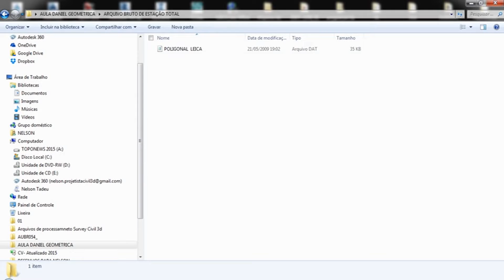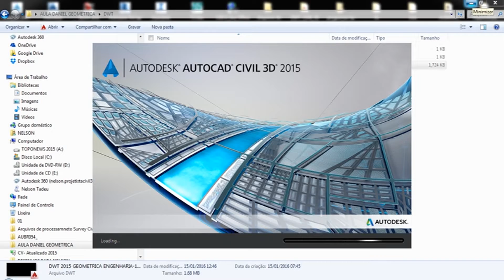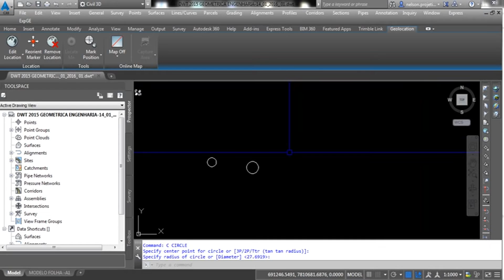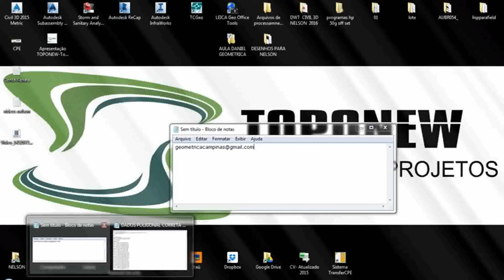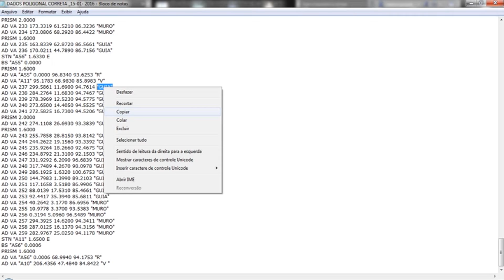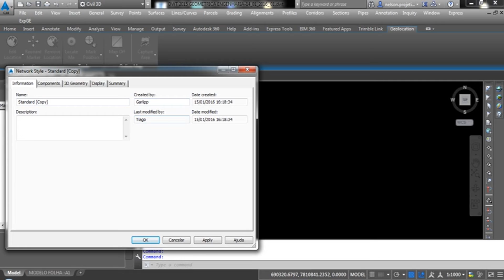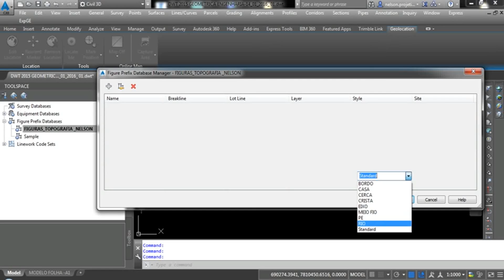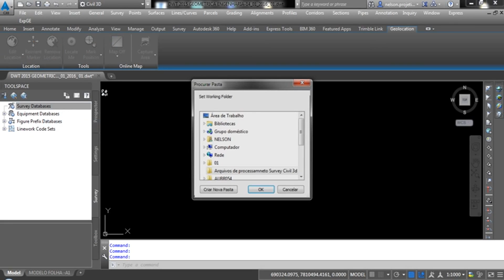Cálculo de Poligonais fechadas e secundárias no Civil 3D | Parte 01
Galera do Canal hoje o nosso vídeo é Sobre Cálculo de Poligonais fechadas e secundárias no Civil 3D. Esse tema está divido em 3 partes e essa é a parte 01 de 03 vídeos. Se você já vem acompanhando essa maratona e quer saber tudo sobre cálculo de poligonais no Civil 3D essa é a oportunidade perfeita.

🚀 CURSOS GRATUITOS e ARQUIVOS do Civil 3D é só clicar no link para receber:

Helton Menezes